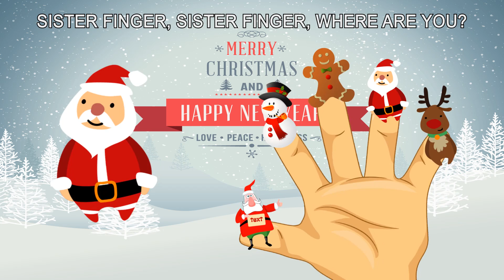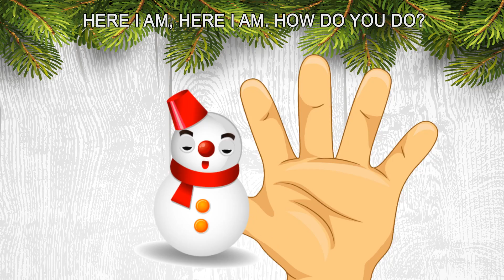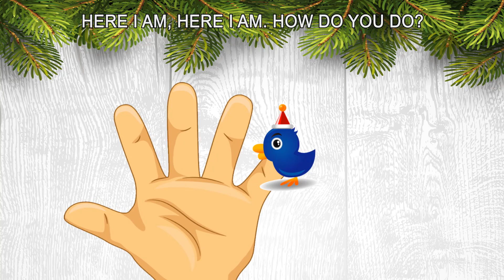Merry Christmas Daddy Finger Festive Nursery Rhyme | Christmas Finger Family Song | Xmas Carols 4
Finger Family Song For Kids Best Collection Nursery Rhyme Full Playlist

Have Fun with Peppa Pig Finger Song Channel !